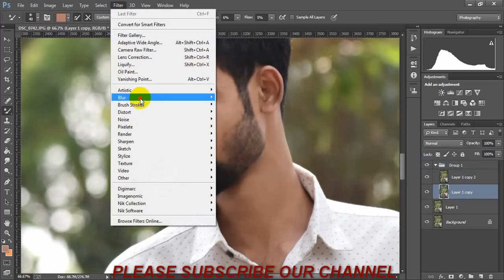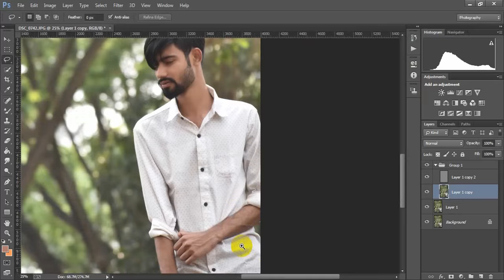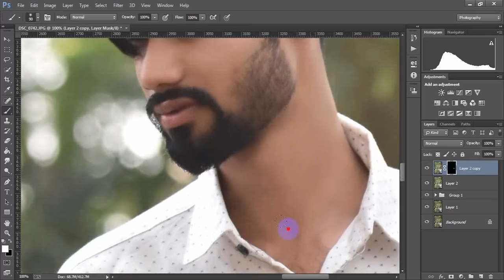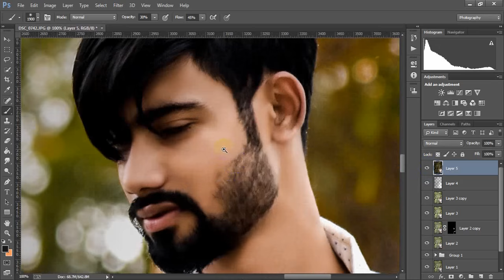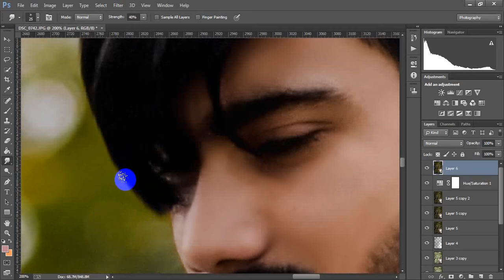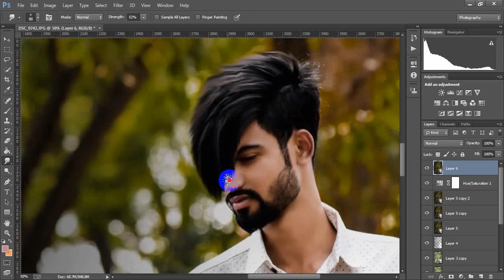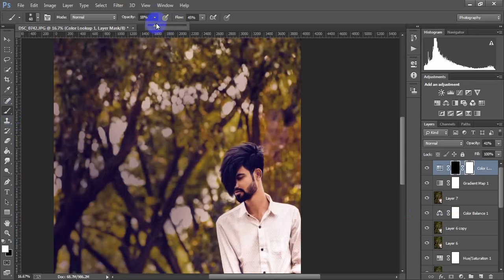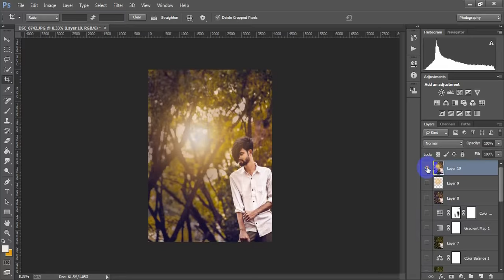Low Shadow High color Edit Tutorial | Photoshop Tutorials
Low Shadow High color  Edit Tutorial |  Photoshop Tutorials | Cb editz tutorial in Photoshop cc |